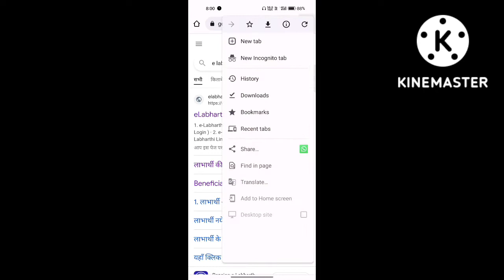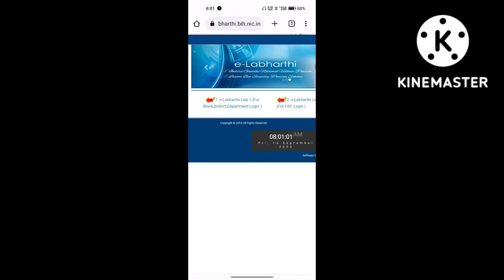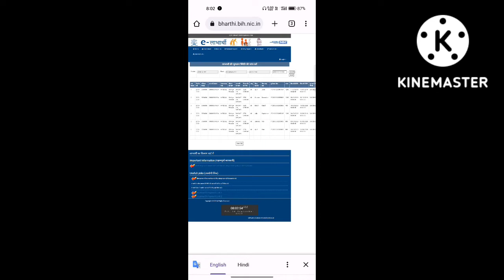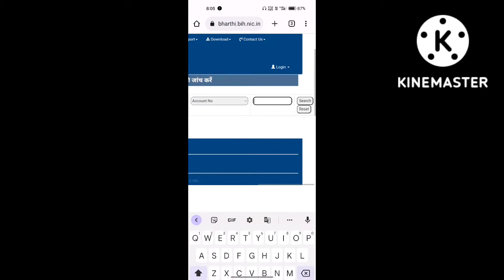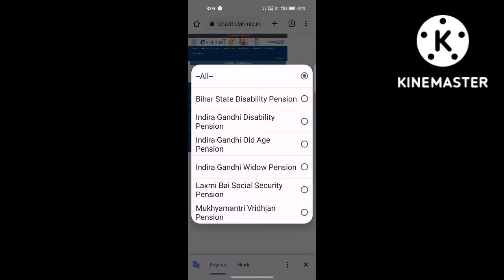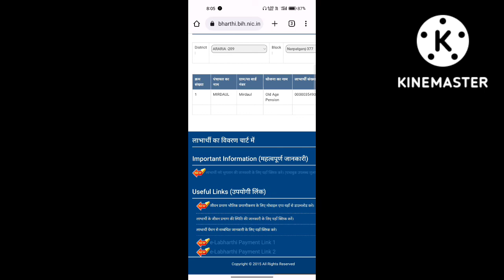Mukhyamantri virda pension online status kaise check kare ||मुख्यमंत्री विरदा पैंशन योजना ऑनलाइन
mukhymantri vridha pension Yojana
vridha pension online kaise kiya jata hai
pension online Bihar
e Kalyan
rambilash sardar
birdha pension KYC kaise check Karen
vridha pension kaise check Karen
birdha pension status kaise check Karen